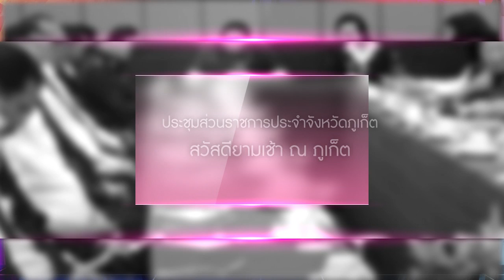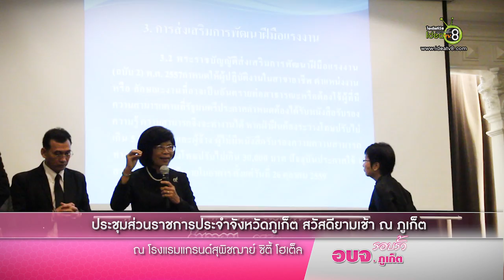รอบรั้วอบจ.ภูเก็ต-ประชุมส่วนราชการประจำจังหวัดภูเก็ต สวัสดียามเช้า ณ ภูเก็ต EP49/1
เมื่อวันที่ 15 ธันวาคม 2559 เวลา นายเสถียร แก้วพระปราบ รองปลัดองค์การบริหารส่วนจังหวัดภูเก็ต เข้าร่วมการประชุมส่วนราชการประจำจังหวัดภูเก็ต “สวัสดียามเช้า ณ ภูเก็ต” โดยมี ดร.โชคชัย เดชอมรธัญ ผู้ว่าราชการจังหวัดภูเก็ต เป็นประธาน ณ โรงแรมแกรนด์สุพิชฌาย์ ซิตี้ โฮเต็ล อำเภอเมือง จังหวัดภูเก็ต
สำหรับการประชุมในครั้งนี้ ทางหน่วยงานสังกัดกระทรวงแรงงาน ร่วมกันจัดขึ้น 5 หน่วยงาน ประกอบด้วย สำนักงานแรงงานจังหวัดภูเก็ต สำนักงานประกันสังคมจังหวัดภูเก็ต สถาบันพัฒนาฝีมือแรงงานจังหวัดภูเก็ต สำนักงานสวัสดิการและคุ้มครองแรงงานจังหวัดภูเก็ต สำนักงานจัดหางานจังหวัดภูเก็ต ทั้งนี้ เพื่อเป็นการพบปะสังสรรค์ รวมถึงเพื่อชี้แจงข้อราชการ ปรึกษาหารือข้อราชการระหว่างจังหวัดและองค์กรปกครองส่วนท้องถิ่น ตลอดจนเพื่อสร้างความร่วมมือกันในการพัฒนาจังหวัดภูเก็ต
โดย ดร. โชคชัย เดชอมรธัญ ผู้ว่าราชารการจังหวัดภูเก็ตได้กำชับให้ทุกฝ่าย ทุกองค์กร เร่งตรวจสอบข้อมูลการทำงานในแต่ละด้าน ต้องตรงไป ตรงมา รวดเร็ว และตรวจสอบได้ ทั้งนี้เพื่อสร้างความเชื่อมั่นในการให้บริการพี่น้องชาวภูเก็ตอย่างแท้จริง